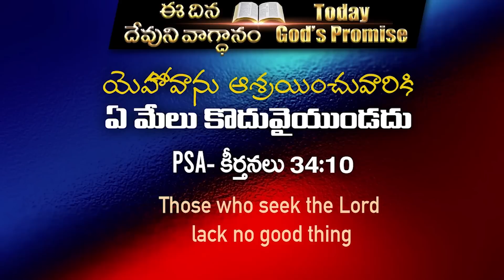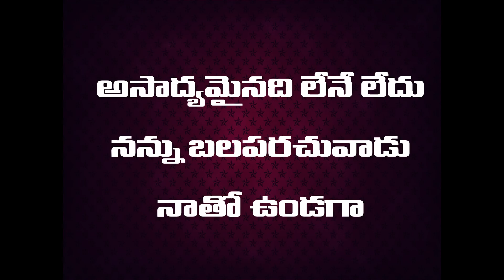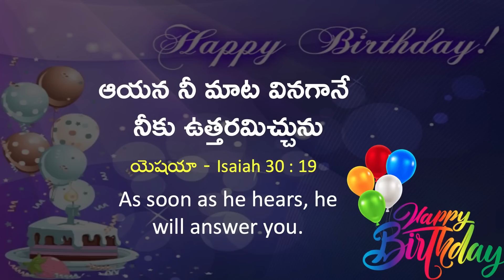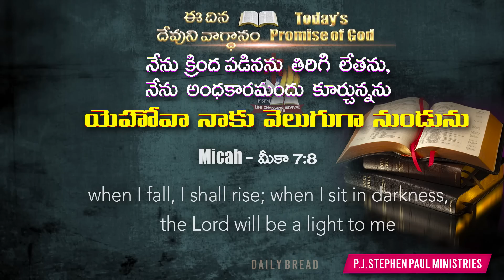Sep 24th, 2022 - ఈ దినం దేవుని వాగ్ధానం -Today God's Promise & Bible Devotion |P.J.Stephen Paul